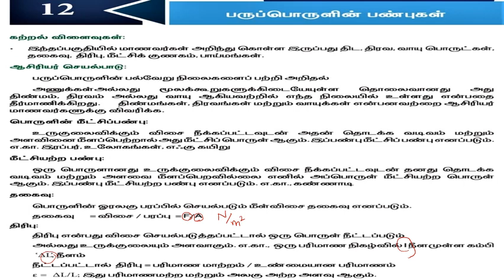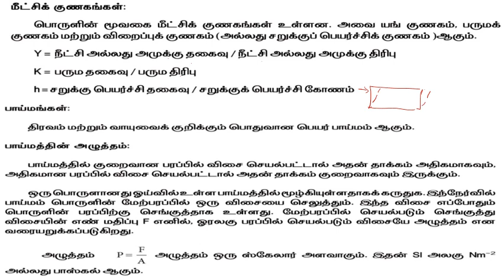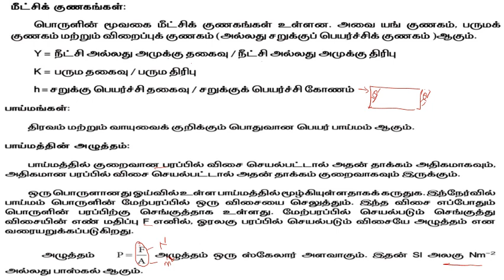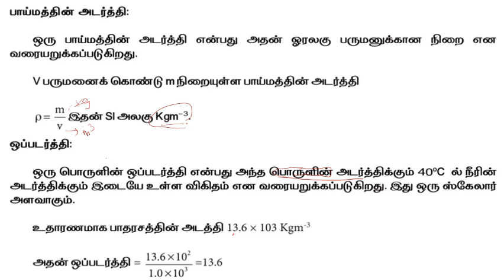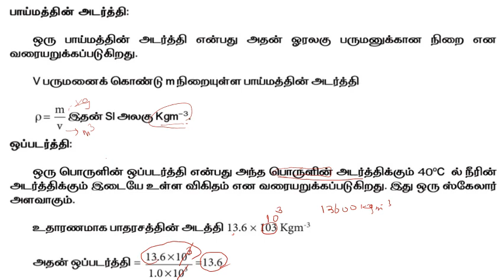அலகு 12 பருப்பொருளின் பண்புகள் /புத்தாக்கப் பயிற்சி கட்டகம் 2021-22/வகுப்பு 12